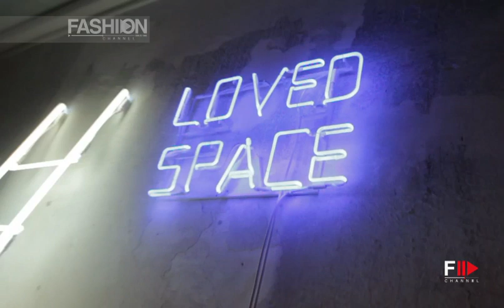"WHAT ELSE IN FASHION" Art-Party in Milan 2015